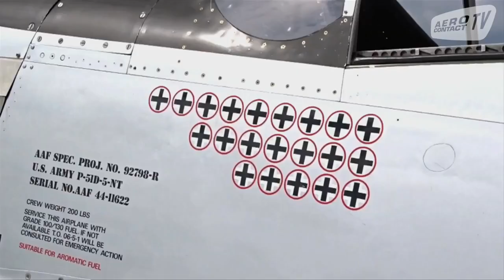Meeting de La Ferté-Alais : zoom sur le P-51 Mustang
Plus de 40 000 passionnés en tout genre ont fait le déplacement au Meeting de La Ferté-Alais ce week-end pour sa 43e édition. Un rendez-vous incontournable organisé chaque année par l'Amicale Jean-Baptiste Salis.

L'occasion de découvrir ou redécouvrir ces avions mythiques qui ont fait l'histoire. Parmi eux, le P-51 Mustang, cet avion de chasse américain conçu par North American Aviation et utilisé lors de la Seconde Guerre Mondiale.